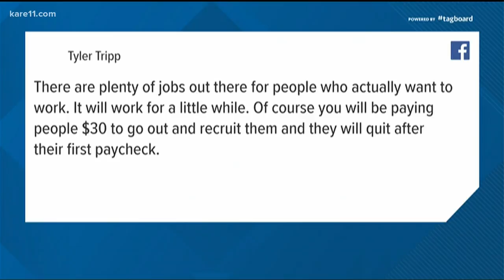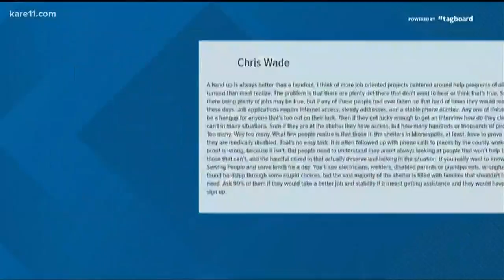Digital Dive: Pilot program pays the homeless to pick up trash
A church funded program in Arkansas is offering a job to homeless that also solves a community problem.